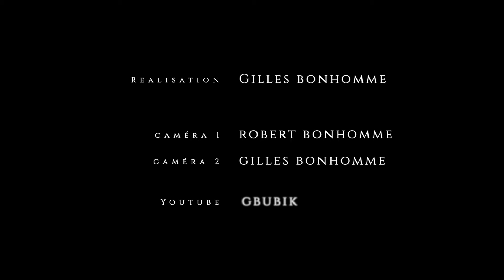Davy Cioli & Stormy (Univer'Song) - Concert La baie des Singes (Des filles au sommet)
Concert de notre Duo "Univer'Song" dans cette tres belle salle de spectacle "La Bais Des Singes" à Cournon D'Auvergne" pour la soirée des "Filles au Sommet" association pour la lutte contre le cancer du sein.
Merci a l'équipe vidéo de "Gbubik" pour la captation et le montage vidéo.